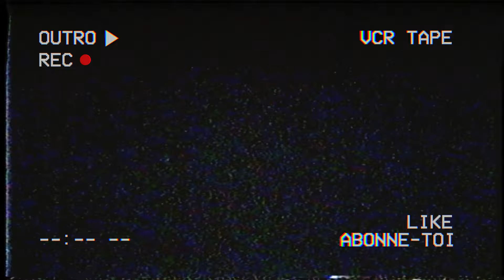Le SECRET du MÉTÉORE de TERMINUS de BLACK OPS 6 ZOMBIES (Mod de munitions & équipements)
► ⚠️ Important ⚠️ ◄

→ 🤓Mes lunette pour protéger mes yeux des écrans (-10% avec le code "FLAPIX")

Voici le tutoriel pour réaliser et comprendre le secret du météore et piège canon trou noir de Terminus sur Call of Duty Black Ops 6 Zombies, permettant d'obtenir des équipements comme des mods de munitions, matériaux et équipements.